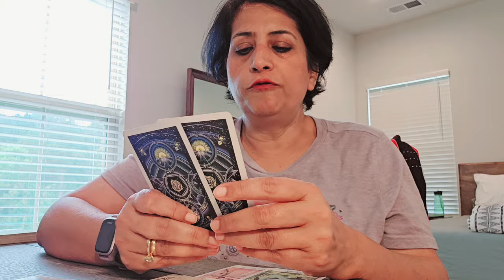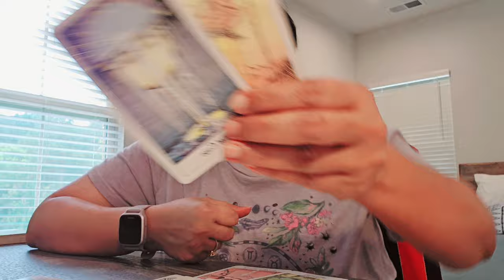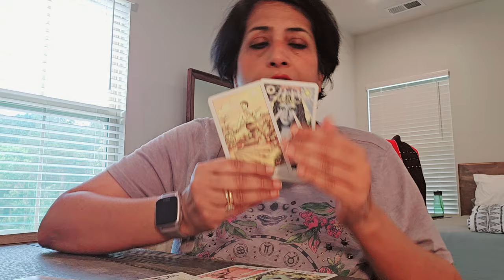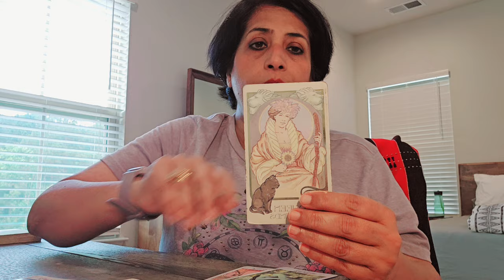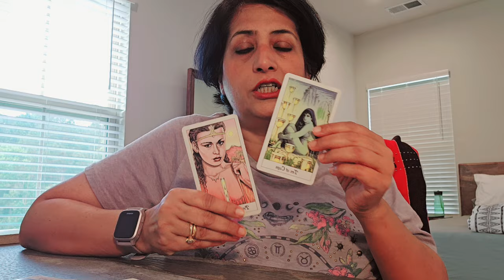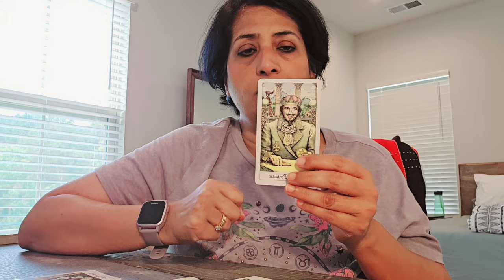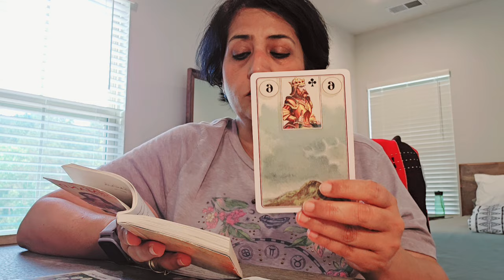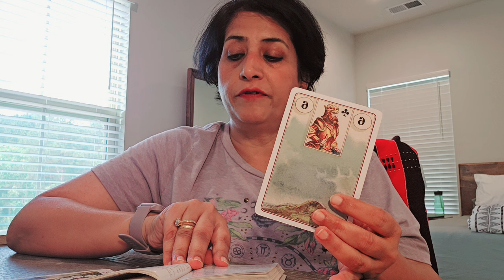Scorpio Risk and expansion, outside help, temporary blocks are resolvable